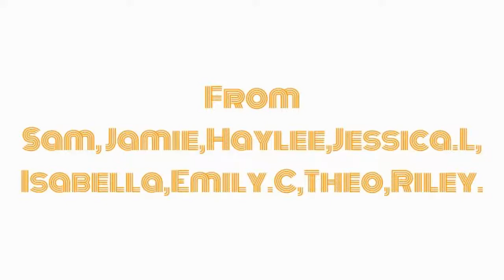TheMiningPikachu Intro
Merry Chrismas! :D